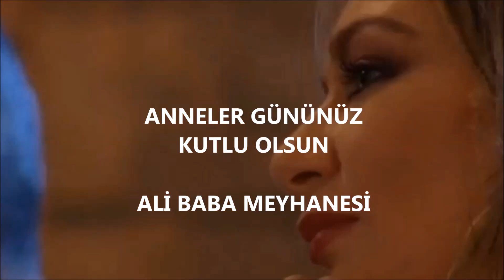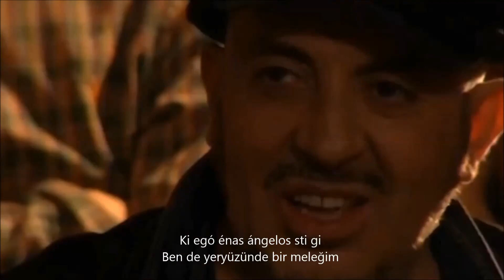Anneler Gününüz Kutlu Olsun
Annem - Zeki Müren
Mamá (La Mamma) - Vasílis Papakonstantínou

To the attention of Music Companies / Channels :
This account  is a non-profit  internet initiative, publishing common “meze/mezedes” of Turkish and Greek cuisine and common songs of Turkey and Greece, with its motto "Turks and Greeks are Brothers".
We use only Turkish – Greek common songs.
If we publish a work belonging to you / your company, please do not send a notice to Youtube, instead send us an e-mail, it will be enough for us to remove music or video from the page.